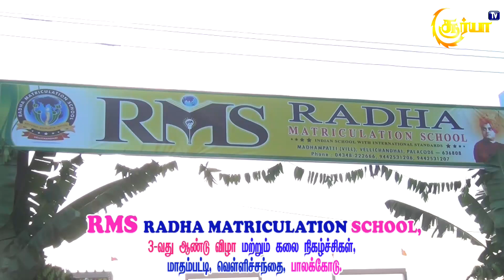RMS Radha matriculation School 3 வது ஆண்டு விழா மற்றும் கலை நிகழ்ச்சி (1)பாலக்கோடு